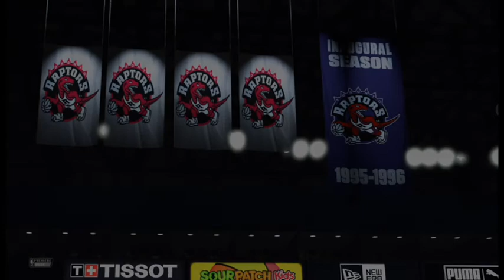Wizards vs Raptors 10.20.21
Washington Wizards vs Toronto Raptors